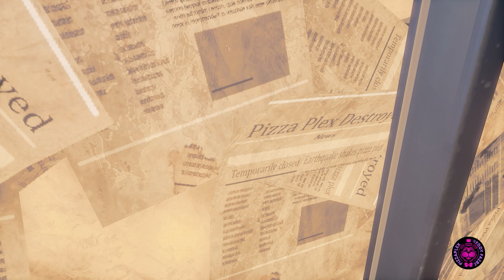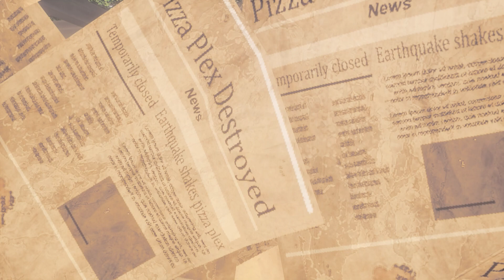WHY IS THIS PLACE IN RUIN?? | FNaF: SB RUIN | Part 1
From STAFF bots, to Chica to Monty and some creepy thing crawling in the walls? What happened to tis place?